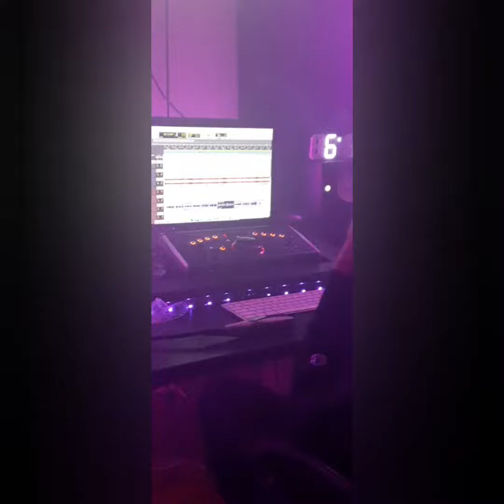Listen to this!!! Big Camo 🔥🔥🔥🔥🔥🔥🎯!!!!!!